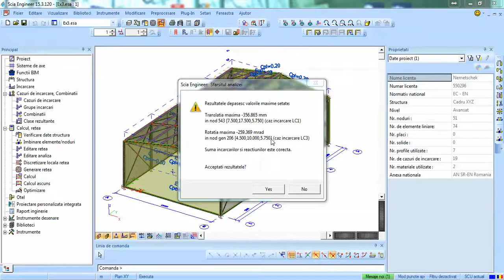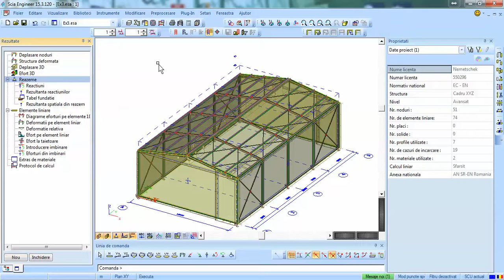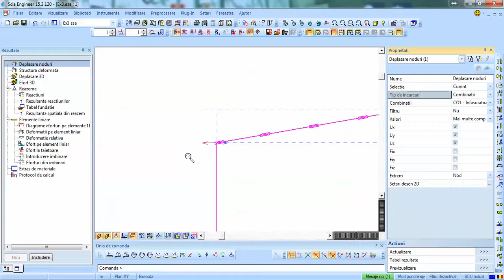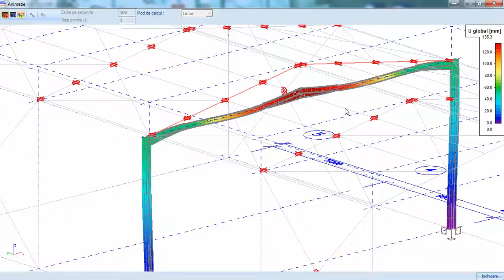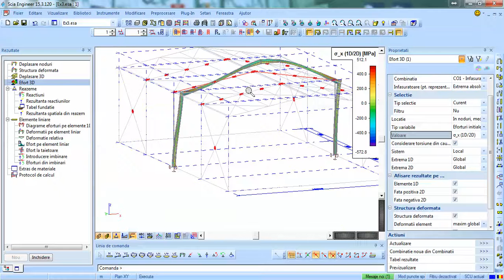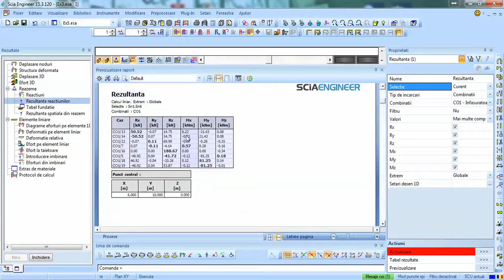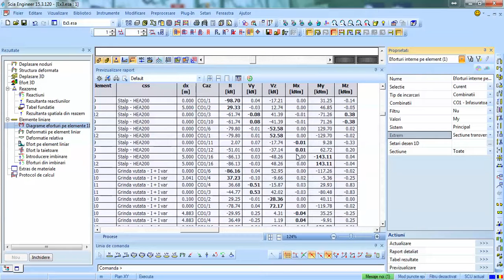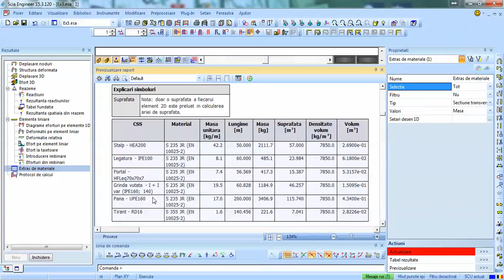14 Vizualizare rezultate